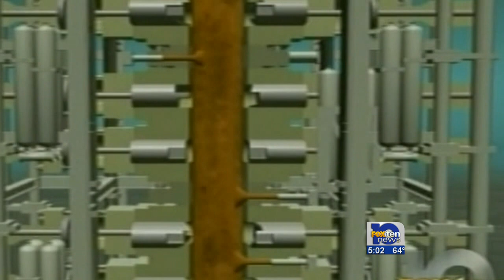BP Oil Spill Timeline